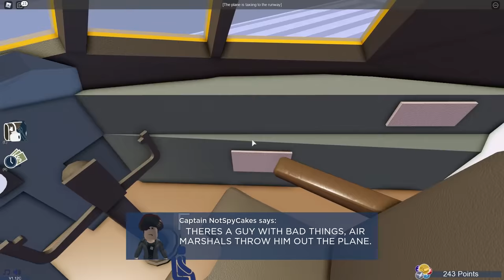CAN WE SURVIVE A PLANE CRASH?! (Roblox Survive a Plane Crash)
Can We survive a Plane Crash in Roblox gameplay? This is Roblox Plane Crash survival with SpyCakes. As the Pilot, can SpyCakes & Camodo Gaming steer away from a mountain & survive? This is Roblox gameplay with funny moments!

About Roblox:

"Roblox is a multiplayer platform where millions of people gather together every day to imagine, create, and share experiences with each other in immersive, user-generated 3D worlds. The types of gameplay on Roblox are just as limitless as the imagination of the creators themselves!"